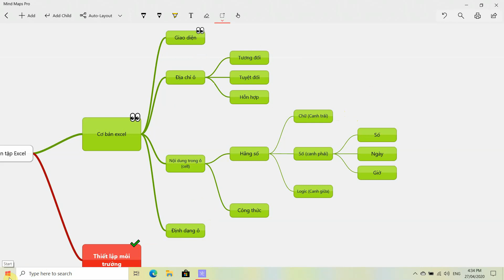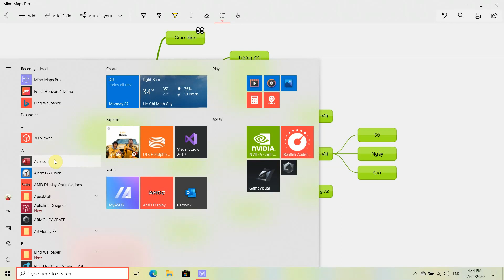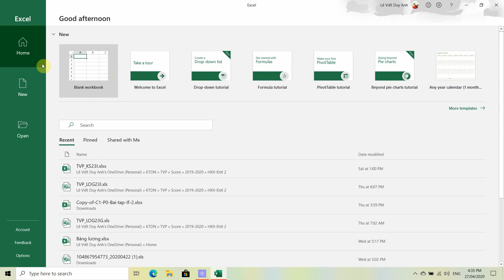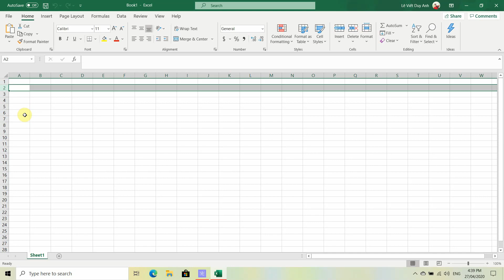TVP - Ôn tập - Tổng quan về Excel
Mở và giao diện excel